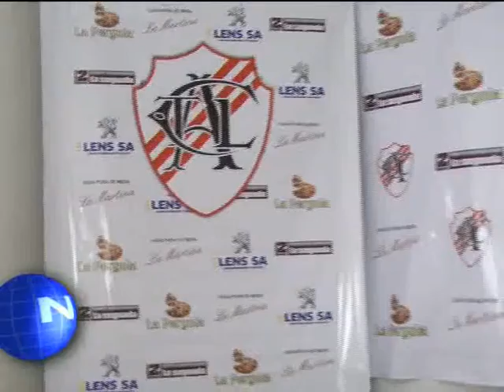CANAL 12 T.Lauquen - Conferencia Atlético TDI